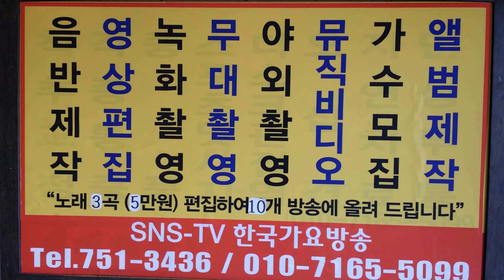한마음 노인정- 한국 가요 방송 ,대표-이성대가수 -메들리 4곡-한국 가요 방송 제510회 가요 이벤트쑈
한마음 경노당- 한국 가요 방송 ,대표-이성대가수 -메들리 4곡-한국 가요 방송 제510회 가요 이벤트쑈sns-TV. 한국가요방송.010-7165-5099-이성대 감독
21세기는움직이는스마트폰TV시대-한국가요방송은